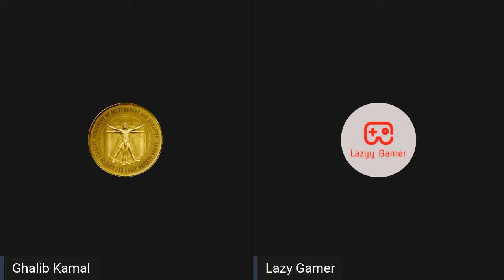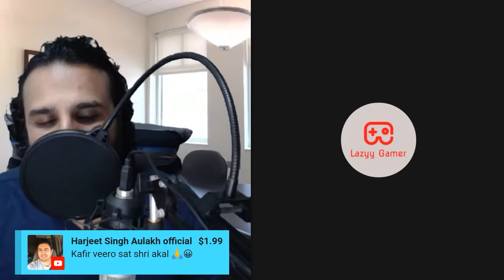Western born and raised muslims jihadi kise bante hein?